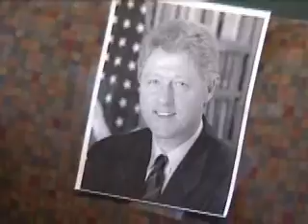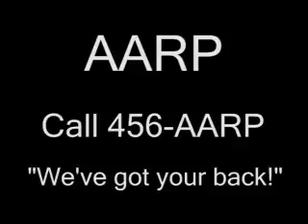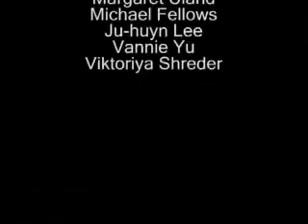govt prjt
stuff